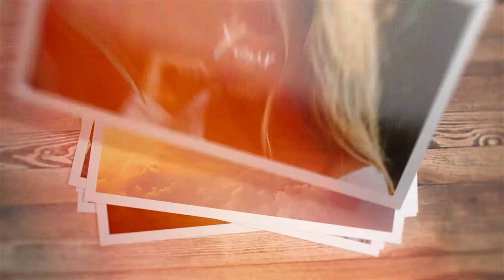Fast Stomp Photo Opener (After Effects Template)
Features:
- Modular structure
- Resolution: 1920×1080 Full HD
- 12 media holders
- 12 text holders
- Videotutorial included
- No plugins
- Easy to use even for a begginer
- Font link in help file
- Texture link in help file
- Control panel